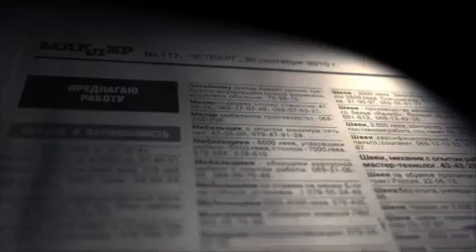Nefarious: Merchant Of Souls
Targeting Orphans
When the fall of communism left many parents unemployed and is search of work, their abandoned children were prime targets for sex traffickers.

Themes: Orphan, Corruption, Sex Trafficking, Abuse, Coercion, Social Issues, Sex, Control, Victim, Powerless, Fear, Exploitation, Cruelty, Despair, Human Trafficking, Slavery, Trapped, Abandonment, Prostitution, Desperation